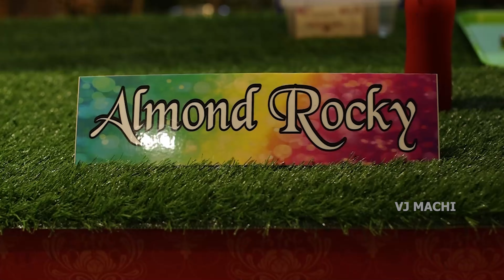இந்த மாதிரி Icecream Event பார்த்துருக்கிங்களா 🤔 | Delivery Available | Cute Events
🔥First Time in Madurai
50 Varities of Natural Ice creams and Faloodas,Fruitsalad and Welcome Drinks Available only at cute Events

Location:
Nethaji Street,Jaihindpuram,Madurai

Business & Advertising On Channel 👇👇
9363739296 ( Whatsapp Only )